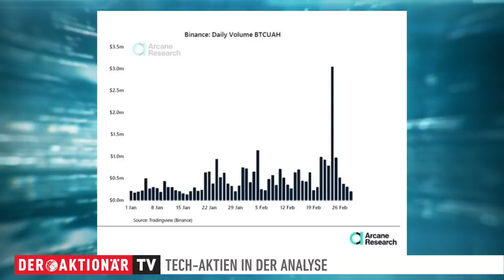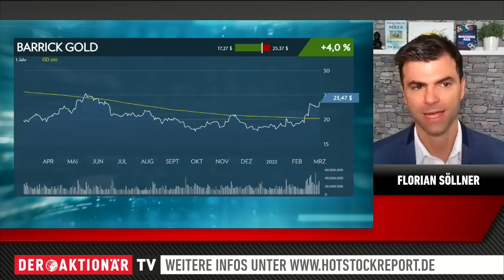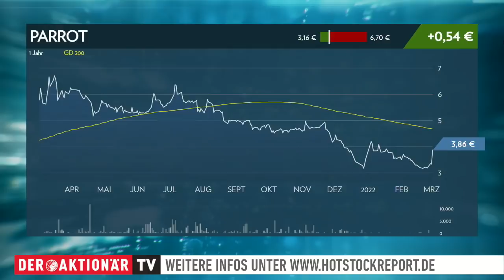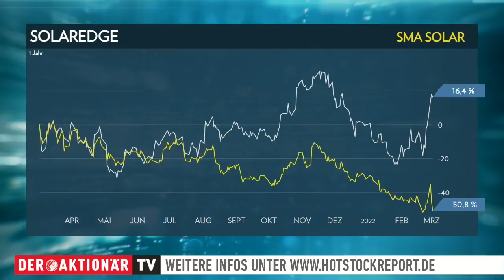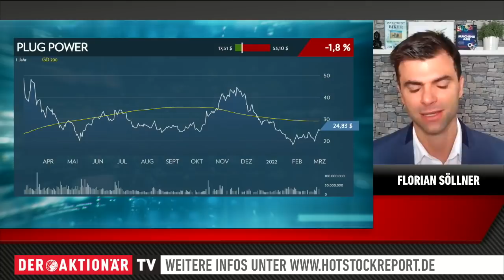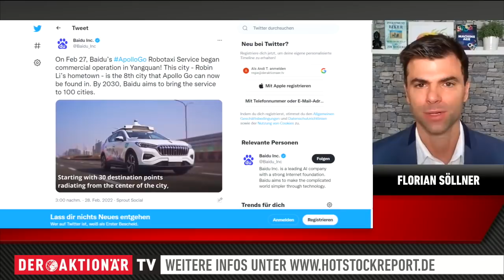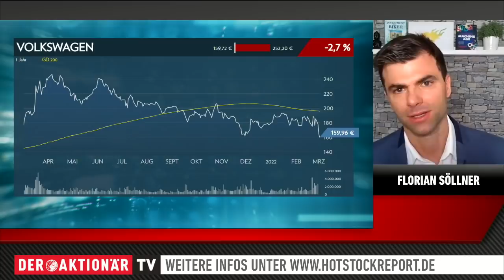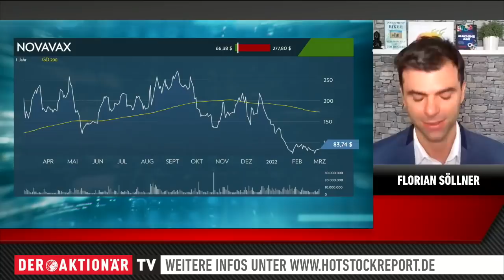Söllners HSR: "Ganz große Chance" Gold, Bitcoin, Plug, Solar, Hensoldt, VW, Rheinmetall, Gazprom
Heute geht es um folgende Werte: Bitcoin, Barrick Gold, Hensoldt, Rheinmetall, Parrot, SolarEdge, SMA Solar, Plug Power, Verbio, Baidu, Volkswagen, Gazprom, NovaVax.

00:00 Intro
00:15 Bitcoin
03:20 Gold / Barrick Gold
04:32 Hensoldt / Rheinmetall
06:10 Parrot
07:38 SolarEdge / SMA Solar
10:22 Plug Power
12:04 Verbio
12:44 Baidu
13:52 Volkswagen
16:30 Gazprom
17:36 Novavax

Hinweis auf Interessenkonflikte gemäß §34b WpHG: Florian Söllner hält Positionen an Bitcoin, die von einer etwaigen aus der Publikation resultierenden Kursentwicklung profitieren.